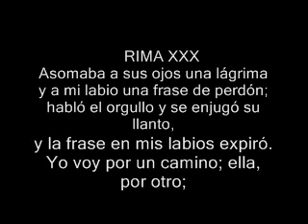RIMA XXX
Asomaba a sus ojos una lágrima
y a mi labio una frase de perdón;
habló el orgullo y se enjugó su llanto,
y la frase en mis labios expiró.

Yo voy por un camino; ella, por otro;
pero, al pensar en nuestro mutuo amor,
yo digo aún: —¿Por qué callé aquel día?
Y ella dirá: —¿Por qué no lloré yo?